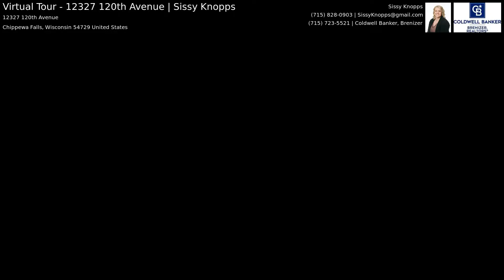Virtual Tour - 12327 120th Avenue | Sissy Knopps